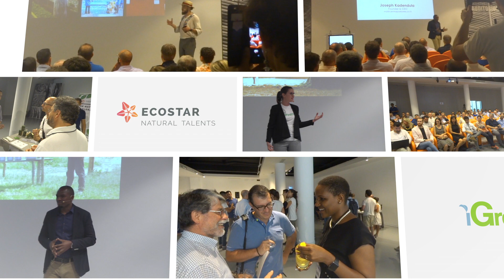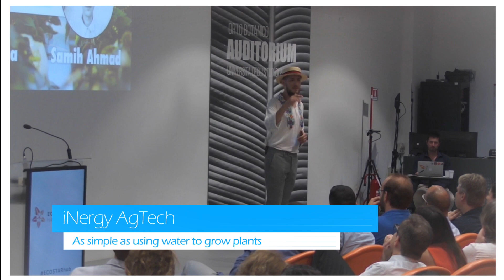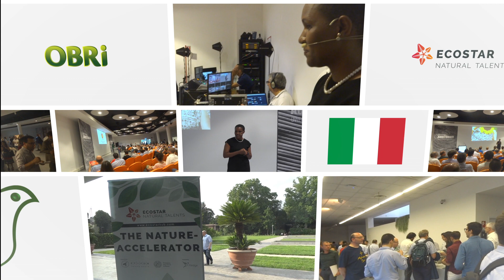Highlights from The Nature-Accelerator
Eight inspiring companies took to the stage at the University of Padova in July 2018, to share their visions for improving the environment, while earning a profit.

The Nature-Accelerator is a partnership of ecostarhub.com and fledge.co